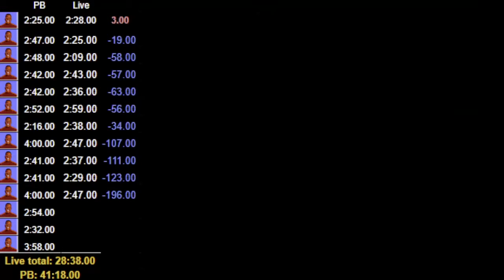MTPO Tyson Challenge in 38:08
The Tyson Challenge involves doing 14 Tyson fights in a row. Unfortunately had one fight go to round 2,  but 13/14 r1s still isn't bad and this run includes my first ever perfect Tyson!

Done on NESTopia